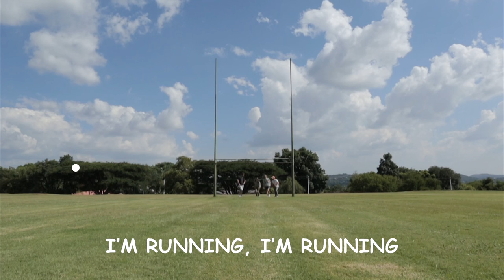Desmond and the Tutus - Pretoria Girls (Official Music Video)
"Pretoria Girls" is taken from Desmond and The Tutu's SAMA winning 2015 album "Enjoy Yourself".